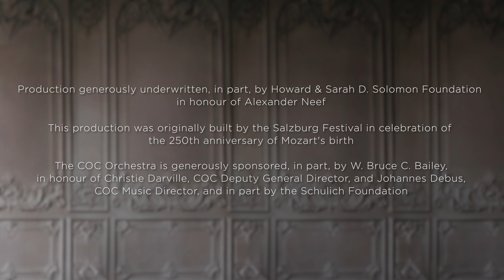Trailer | Mozart's The Marriage of Figaro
The Marriage of Figaro is on stage now! 💍

Mozart serves up the most luminous and profound music for this subversive story of servants who topple their masters and women who prove wiser than the men around them. When Count Almaviva attempts to seduce Susanna on the eve of her wedding, Figaro and Susanna join forces with the spurned Countess to deliver an unforgettable lesson in love.

On stage at the Four Seasons Centre for the Performing Arts, Toronto, Ontario from January 27 to February 18, 2023.